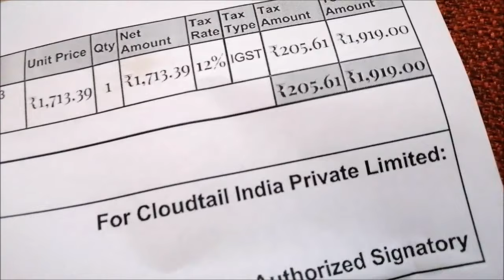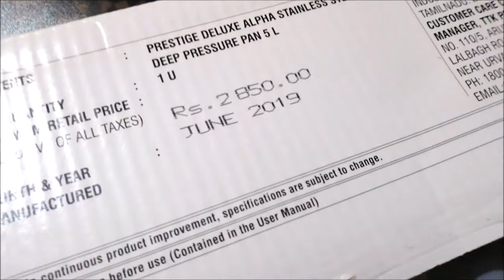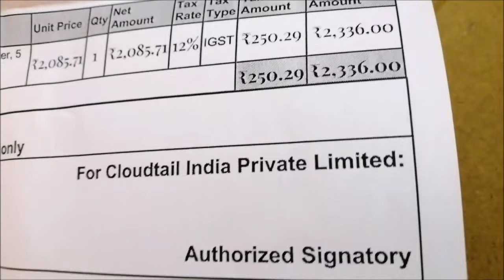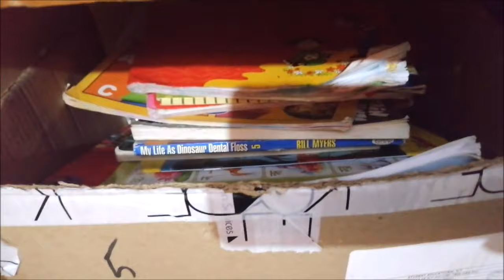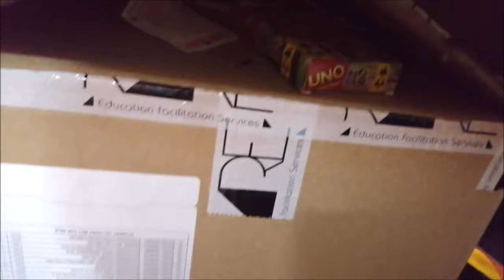Prestige Cooker Review Tamil | Pressure Cooker Review, Un-boxing & Demo | Amazon Shopping Haul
In this video, i am unboxing and giving my honest & detailed review and Demo of Prestige pressure cooker. I purchased Prestige Pressure Cooker 5 ltrs and Prestige Deluxe Alpha Outer Lid Stainless Steel Pressure Cooker, 3.3 litres (Handi) which i have reviewed. The links to these products are also given below.

Prestige Pressure Cooker Alpha Deluxe 5 ltrs

Prestige Deluxe Alpha Outer Lid Stainless Steel Pressure Cooker, 3.3 litres (Handi)

Preethi Zion MG-227 750-Watt Mixer Grinder with 4 Jars

Morphy Richards 60 RCSS 60-Litre Oven Toaster Grill (Black/Silver)

Prestige Chopper ( Green, 350 ml)

TUSA Electric 7 Eggs Capacity Egg Boiler